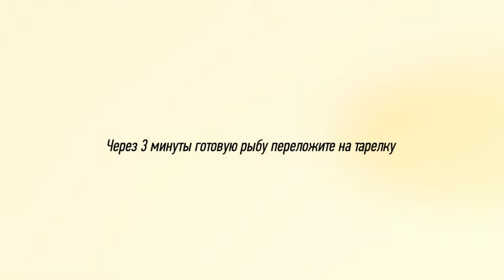Палтус на овощной подушке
"Палтус" в переводе с английского означает "святая плоская рыба". Исторически он являлся довольно ценным и важным источником пищи для коренных жителей Аляски и канадских первопоселенцев. Такая рыба и по-прежнему является важным элементом для многих прибрежных натуральных хозяйств.

Здесь представлен рецепт палтуса на овощной подушке, который отлично подойдет для питательного и легкого ужина. Нежнейшее филе рыбки, с одной стороны зажаренной до золотистой корочки, в сочетании с овощным салатом - это легкий и быстрый вариант блюда для людей, которые придерживаются здорового образа жизни.